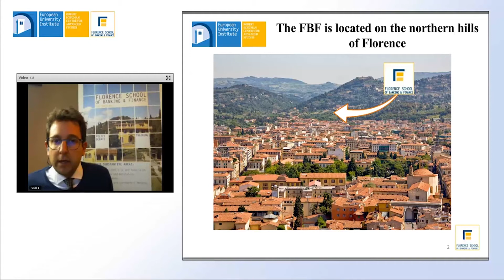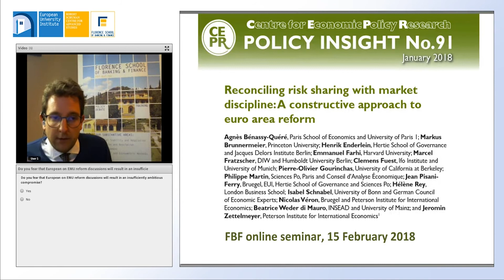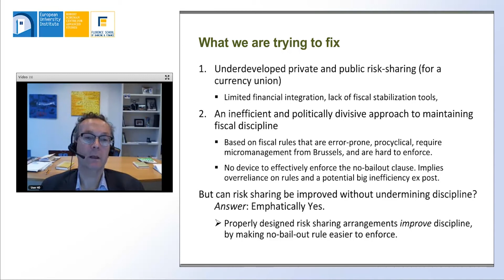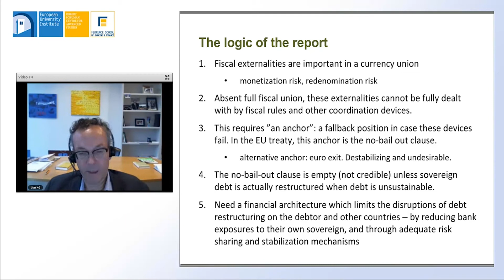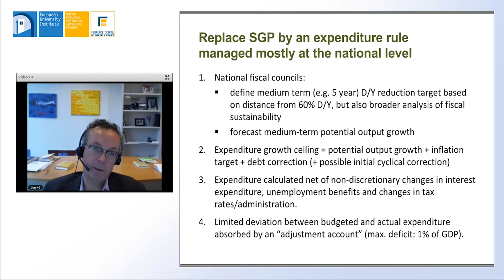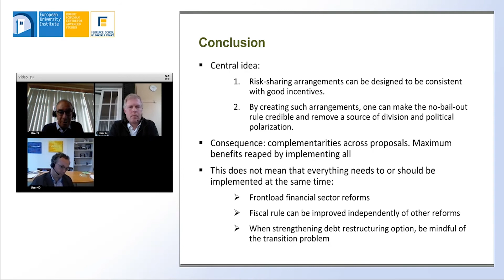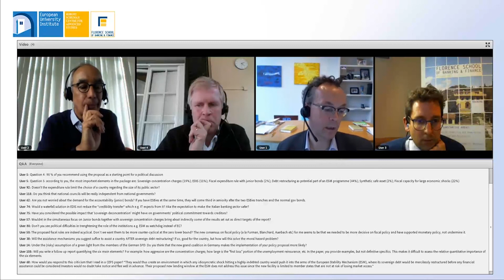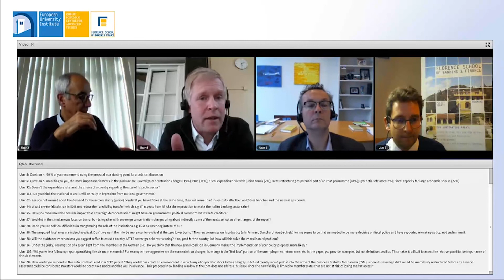A French-German Vision on Euro Area Reform - Seminar with H.Enderlein, J.Pisani-Ferry, J.Zettelmeyer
Recording of the online seminar held on the 15th of February 2018, organised by the Florence School of Banking and Finance.

Speakers:
Henrik Enderlein (Hertie School of Governance and Jacques Delors Institute Berlin)
Jean Pisani-Ferry (EUI, Bruegel, Hertie School of Governance and Sciences Po)
Jeromin Zettelmeyer (Peterson Institute for International Economics)

Moderator:
Pierre Schlosser (Florence School of Banking and Finance)

Market discipline and risk sharing should be viewed as complementary pillars of the euro area financial architecture, rather than as substitutes. Achieving this complementarity, however, is not easy. It calls for stabilisation and insurance mechanisms that are both effective and cannot give rise to permanent transfers. And it requires a reformed institutional framework.

Against this background, the seminar presents and discuss the recent Euro Area reform proposal formulated in a CEPR Policy Insight by a group of independent French and German economists with differing views and political sensitivities but a shared conviction that the current deadlock must be overcome.

The proposal asserts that a reform of the euro area is needed for three reasons: first, to reduce the continued vulnerability of the euro area to financial instability; second, to provide governments with incentives for reform; third – and perhaps most importantly – to remove a continuing source of division between euro area members and of resentment of European institutions, which has contributed to the rise of anti-euro populism and which could eventually threaten the European project itself.